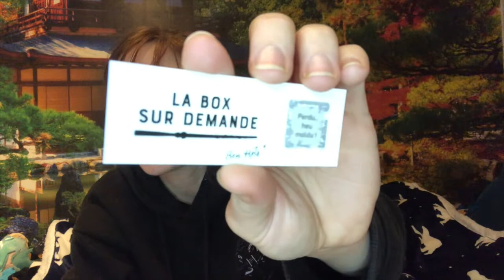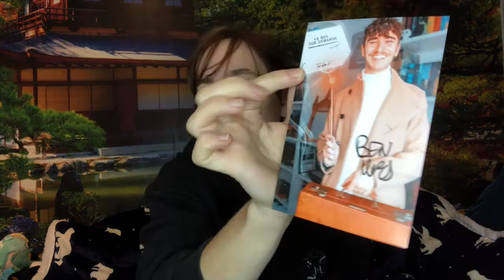Ouverture de LABOXSURDEMANDE #9 de Ben HPTS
Toutes les informations sur cette vidéo sont ci-dessous :

Nouvelle vidéo tournée il y a trèèèèèèèès longtemps et je m'excuse du retard je m'attaque depuis peu au montage que j'ai en retard

Matériel utilisé:
Vidéos: Canon EOS 1200D, Iphone 5c, Iphone 6, Iphone 8+
Photo (cosplay): Nikon coolpix L830, Canon EOS 1200D
Montage vidéo: Filmora (Payant), Imovie (Macbook)

Cam'